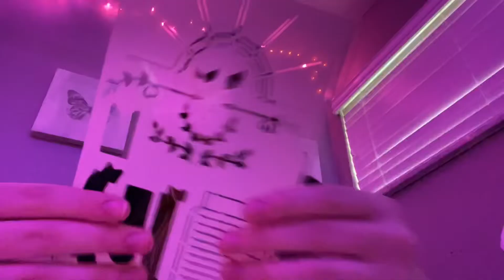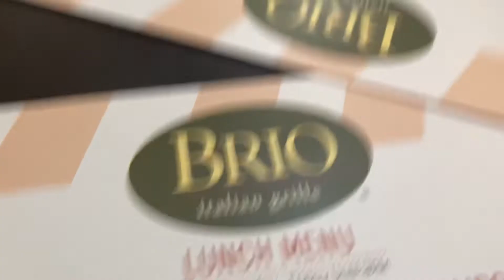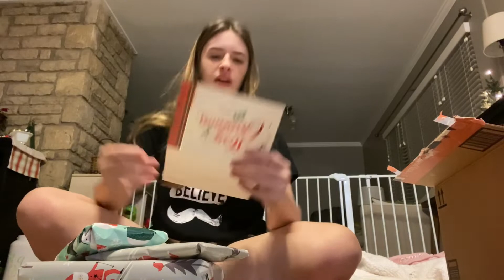VLOGMAS DAY 20 || sick before christmas??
hey guys! today i woke up really sick :(